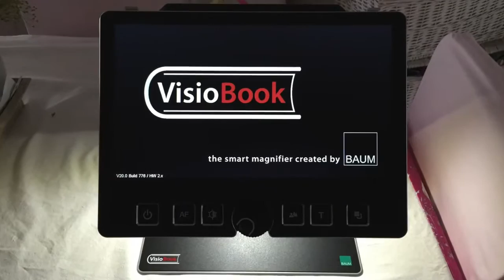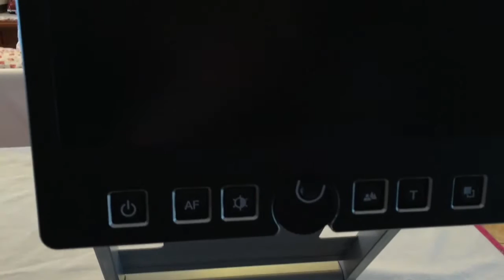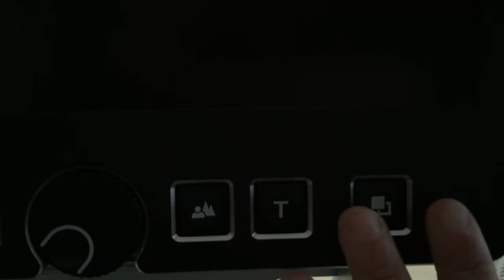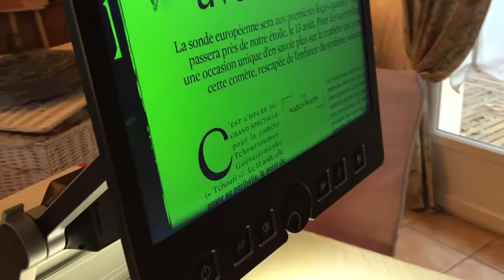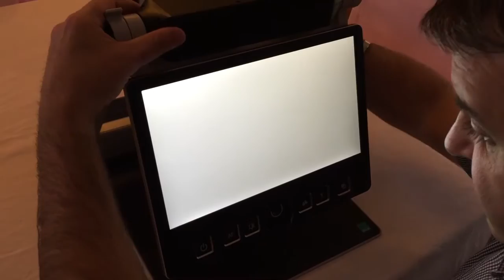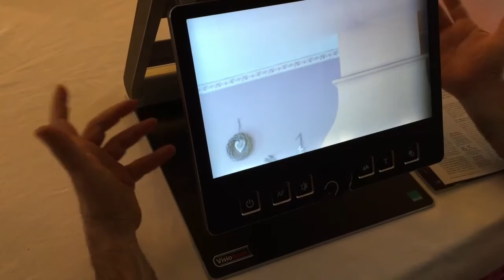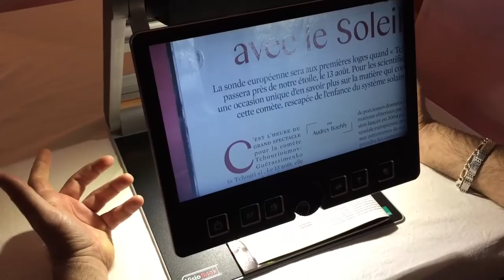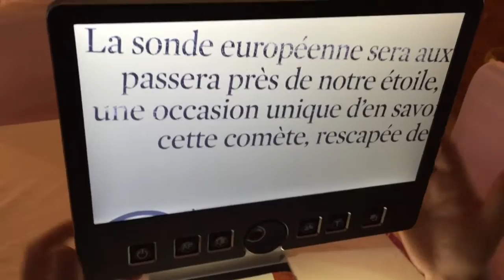VisioBook Téléagrandisseur Baum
Vidéo VisioBook Fonctionnalités
Photo VisioBook pliï¿½Le VisioBook est un téléagrandisseur fabriqué par Baum.

Le VisioBook possède un gros bouton central pour ajuster facilement le grossissement et afficher une image toujours d'excellente qualité en Haute Définition sur son écran intégré de presque 13".

La caméra tourne aisément afin de vous offrir la vision de près (lecture), la vision de loin (tableau, affiche) et un mode miroir (maquillage, etc.)

Le VisioBook, de la taille et du poids d'un ordinateur portable, est très facilement pliable et mis en oeuvre en quelques secondes. Grâce à la batterie intégré, d'un simple appui sur le bouton de mise en marche vous pouvez consulter vos documents presque instantanément.

Son esthétisme moderne et sa facilité de mise en oeuvre vous donne la possibilité d'emmener le VISIOBOOK partout où vous avez besoin de lire ou de consulter un document en cours, à la bibliothéque, en réunion, à la maison, en avion, dans le train, etc.

Le VisioBook allie design, qualité et transportabilité.

Public concerné

Idéal pour tous les publics malvoyants et pour un usage domestique, ou professionnel.

Ce produit peut bénéficier de la double garantie CECIAA 4 ans - Casse & Panne :
Cette garantie couvre la casse ou la panne de votre VisioBook pendant 4 années.
Elle prévoit la réparation de l'appareil, voire le remplacement si besoin (une franchise reste à la charge du client dans les 2 cas).
Elle inclut également le prêt d'un appareil aux fonctionnalités similaires en cas d'immobilisation supérieure à 7 jours.

Caractéristiques techniques
Ecran 12,5 '' LED , 16/9, 1280 x 768
Grossissement de 1,8X à 30X
Couleurs naturelles et 7 modes en fort contraste positif et négatif
Connexion USB (PC) et HDMI (entrée et sortie)
Autofocus débrayable
Batterie intégrée Li-Ion
Autonomie de 5 h
Dim plié : P 34 x L 31 x H 5,4 cm
Dim ouvert : P 34 x L 31 x h 48 cm
Poids : 3,6 kg (chargeur inclus)
Préconisation ceciaa
Généralités concernant les téléagrandisseurs connectables téléviseur

Destinés aux personnes déficientes visuelles ou atteintes de DMLA, ces appareils se composent uniquement d’une caméra qui se connecte à un écran de télévision ou un écran VGA.

Ces appareils sont plus abordables qu’un télé-agrandisseur monobloc ou transportable, mais les fonctions sont plus réduites à l’instar de l’ergonomie.

Il est important de bien définir les activités que vous souhaitez réaliser avec un tel produit, afin que cet appareil corr